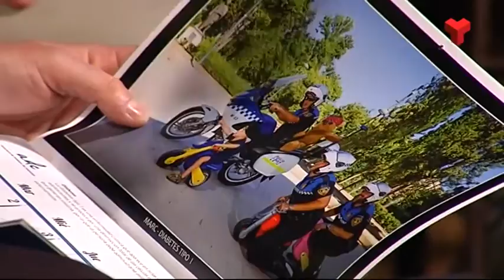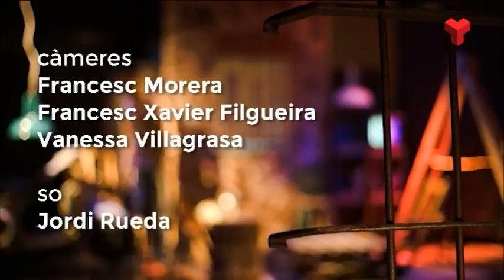Toni Villar i Diego Fernandez Lopez a "El Quarto de Reixa" dilluns 16-01-2017